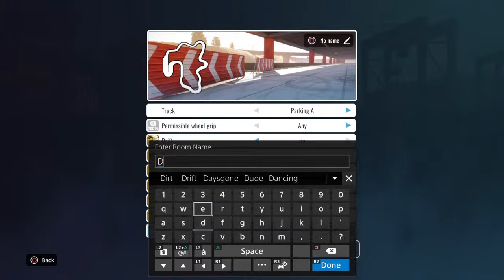Car x drift learning the ropes